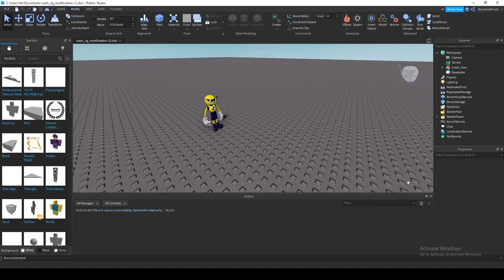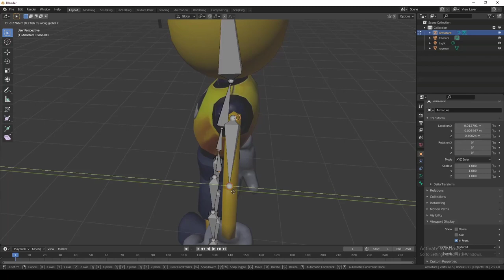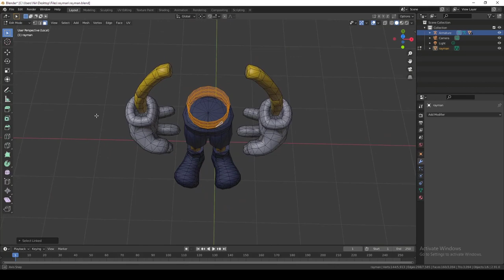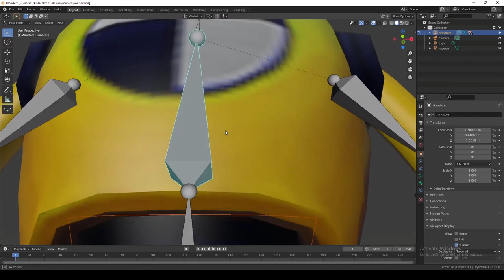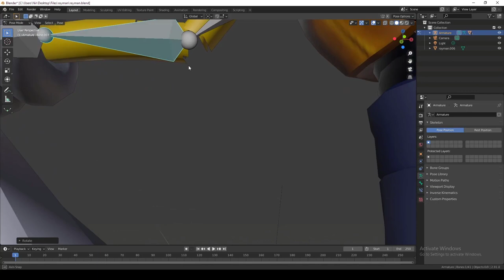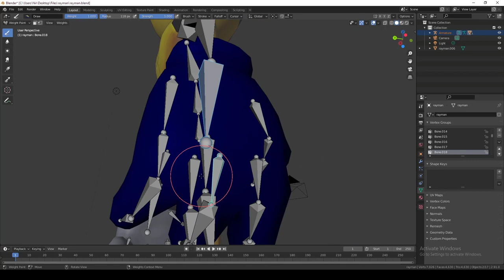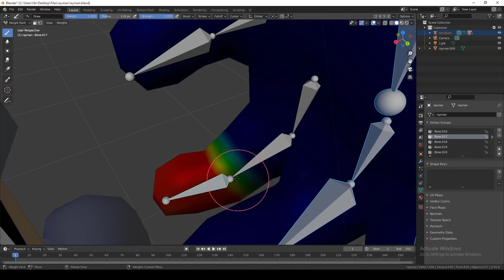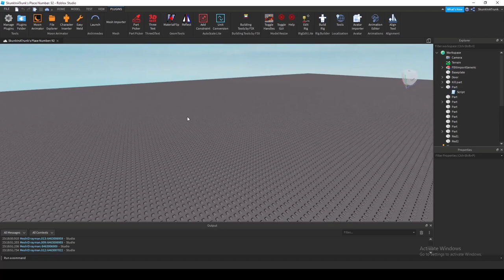ROBLOX R15 Vertex Deformation / Skinned Mesh Rigging Tutorial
This video shows how to rig an R15(-like) character while retaining its individual baseparts / bodyparts and adding vertex deformation between them!